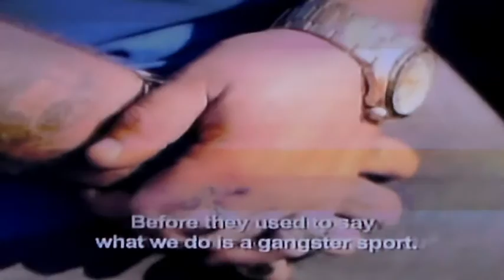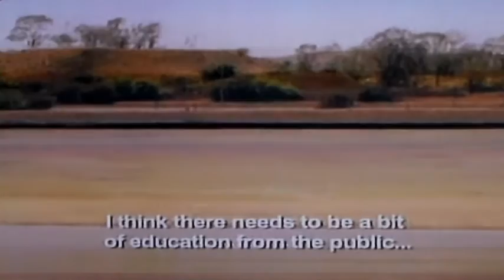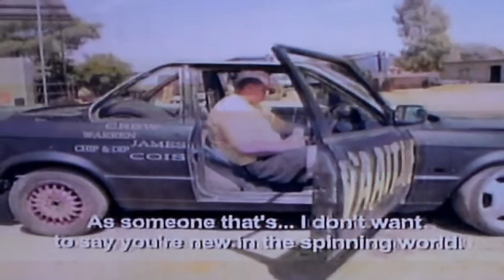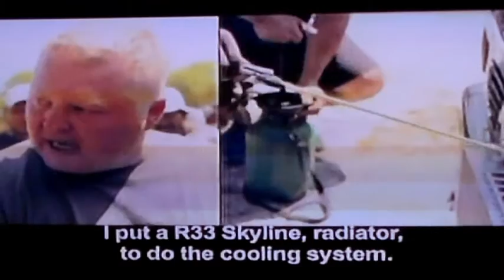White boys can spin on Spina Guluva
Whiteboyscanspin, Spina Guluva shows us that there are also white spinners with skills ft Vaaitjie Kunene & Maskopas .heres what you missed if you didn't catch The episode.